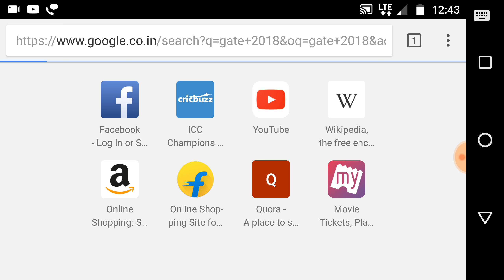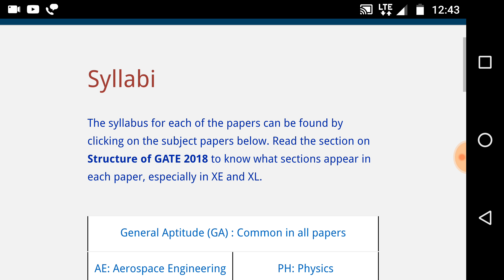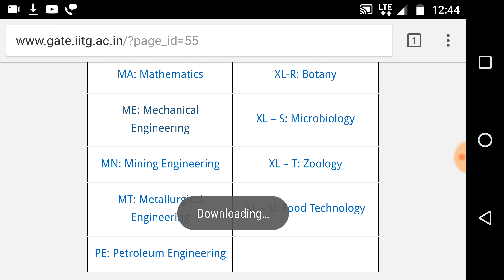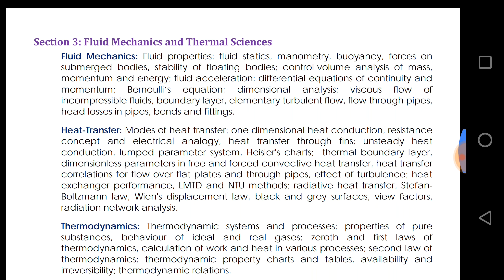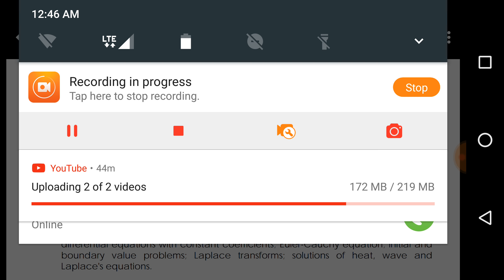GATE 2018 - MECHANICAL ENGINEERING - SYLLABUS - ORGANISING INSTITUTE IIT GUWAHATI -SHRI SHOT- RAJAT